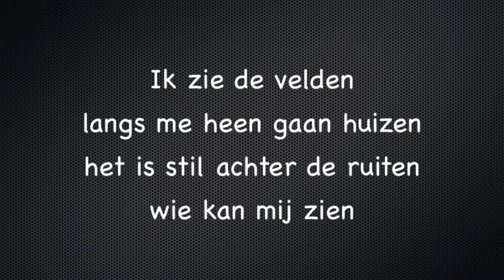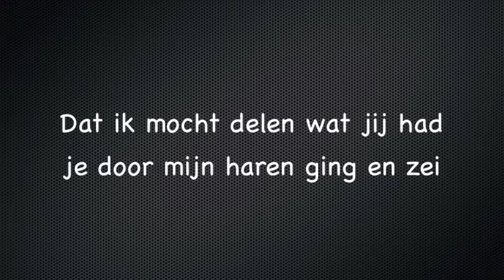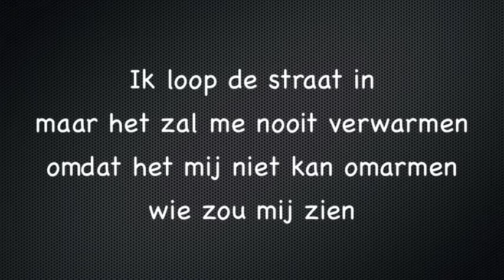Abel - Onderweg Lyrics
x Marnix